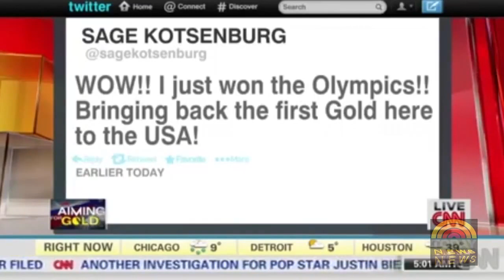Sage Kotsenburg WINS 1st USA Gold Sochi 2014 Slopestyle Gold Medal Winner 2/8/2014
Sage Kotsenburg WINS 1st USA Gold Sochi 2014 Slopestyle Gold Medal Winner 2/8/2014 USA Gold Medal Snowboarder Sage Kotsenburg wins 1st USA Gold Sochi Slopestyle Gold Medal Winner Sage Kotsenburg conquered the formidable Sochi slopestyle course to take home the first gold medal of the 2014 Winter Olympics. The 20-year-old American snowboarder emerged victorious from the men's slopestyle finals at Rosa Khutor Extreme Park on Saturday.

"I can't even describe the feeling," Kotsenburg said after his triumph, via The Associated Press. "It's so cool."

A native of Coeur d'Alene, Idaho who grew up near Park City Mountain Resort in Utah, Kotsenburg topped the field of 12 finalists with a score of 93.50 as slopestyle made its Olympic debut. Staale Sandbech of Norway won silver with a score of 91.75 and Mark McMorris of Canada took home bronze with a score of 88.75. With six judges observing, each finalist took on the challenging slopestyle course, navigating various obstacles and soaring off towering ramps. Each competitor completed two runs of the course, with their lower score being discarded. Sochi opening ceremony 2014 Olympic Ring FAIL! - Russia Winter Games Rings fail open! Sochi opening ceremony 2014 Olympic Ring FAIL! - Russia Winter Games 2014 Rings off! Sochi opening ceremony 2014 Olympic RINGS FAIL TO OPEN 2014 Sochi Winter Olympic Opening Ceremony . At the Olympic RINGS FAIL TO OPEN 2014 Sochi Winter Olympic Opening Ceremony Google Doodle Portrays Gay Flag 2014 Sochi Olympic Games Opening Ceremony Response Сочи 2014 Сочи олимпийски игри церемонията по откриването Russian disgust 2014 Sochi Winter Olympics Opening Ceremony Highlights Little Girl Flies Russian Important Alphabet Sochi Games Winter Olympics 2014 Opening Ceremony RAW Photos Vladimir Putin LIVE from Fisht Olympic Stadium Opening Ceremony Highlights Sochi Games RAW video photos from opening ceremony best of pictures Olympic Bomb Threat
A lighting effect appeared to malfunction at the start of the Olympics' Opening Ceremonies today, ending a dramatic set piece with a dud.

Floating above the heads of spectators at the Fisht Olympic Stadium in Sochi, Russia, five electric snowflakes appeared to bloom into the games' iconic rings, until one didn't.

The flake in the upper right corner failed to open, leaving the symbol looking incomplete.